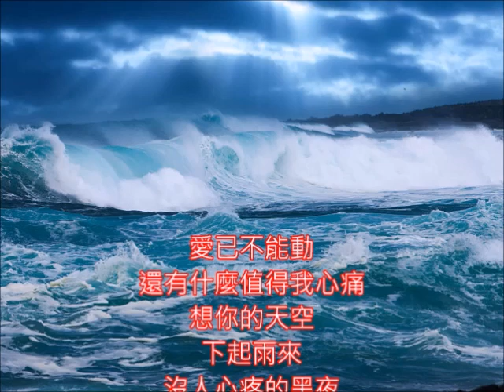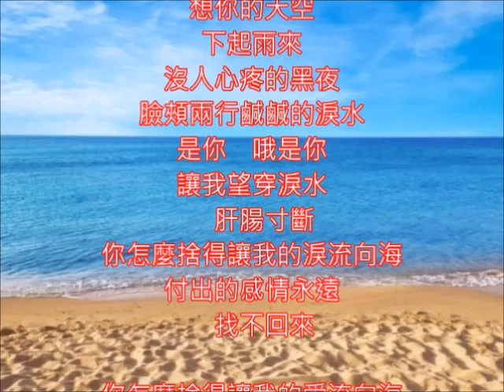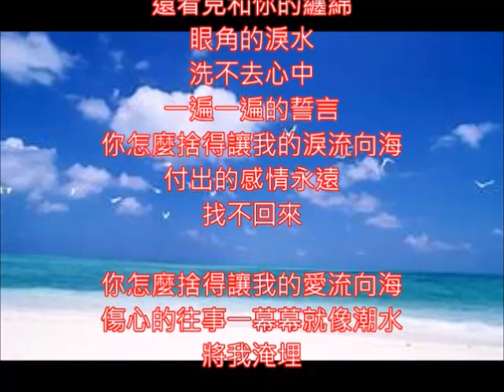許如芸好歌 淚海 朱慧珍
流行的歌曲~時光過的好快~20年過去了~